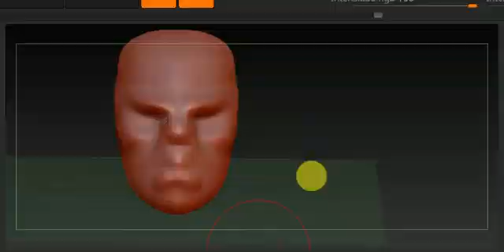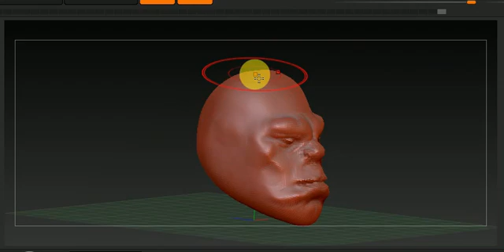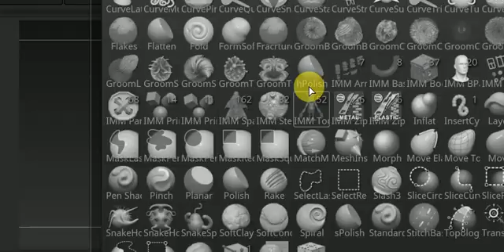the thing mold 3D Antonio Art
es el 2 mold 3d que hice la primera no lo grabe jeje
saludos